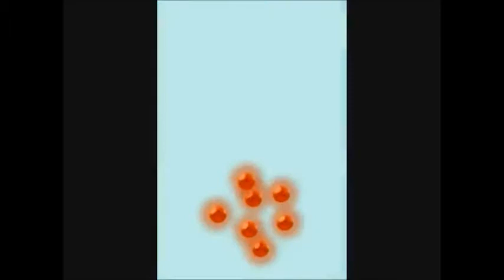Dragon Ball Origins 2 Opening/Intro HD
Bienvenidos a vuestro canal de videojuegos!!